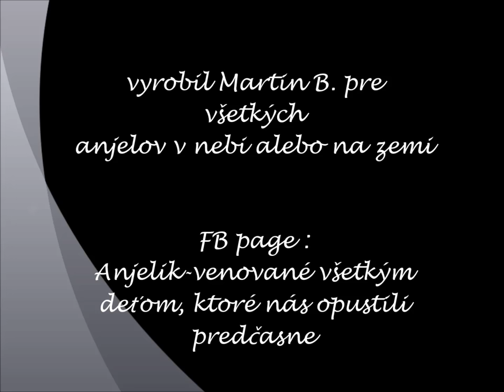Darinka Rolincová - Anjelik môj kde lietaš?